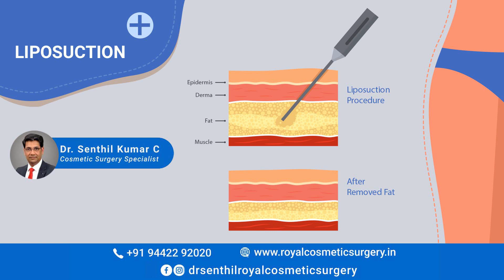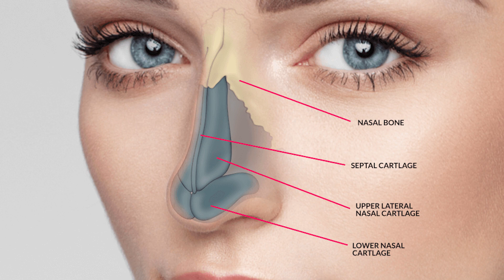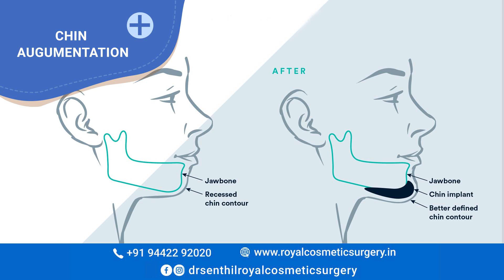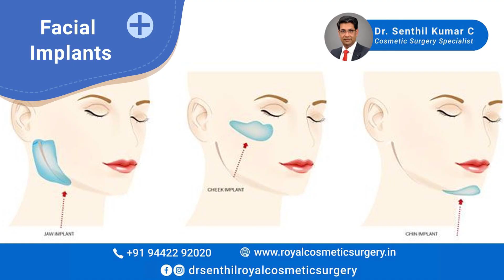பிரபலங்கள் செய்து கொள்ளும் அழகுக்கான அறுவை சிகிச்சைகள் | Celebrities cosmetic Surgery _ DR CSK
Dr. C Senthil kumar
Creas Cosmetic Clinic
439, Kamarajar road,
Clusters campus,Hopes,
Peelamedu Coimbatore-4
Know your Doctor
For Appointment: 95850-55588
சர்க்கரை உள்ளவர்களுக்கு காலில் ஏன் புண் வருகிறது-?
முடி கொட்டுவதை தவிர்ப்பது எப்படி ? Home remedies for hair loss
சர்க்கரை நோய் பாத புண்கள் ஆற சிறந்த மருந்து ? | Diabetic foot ulcer